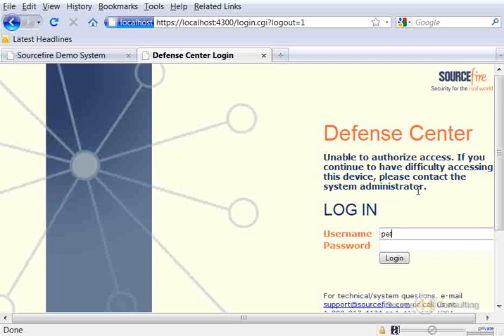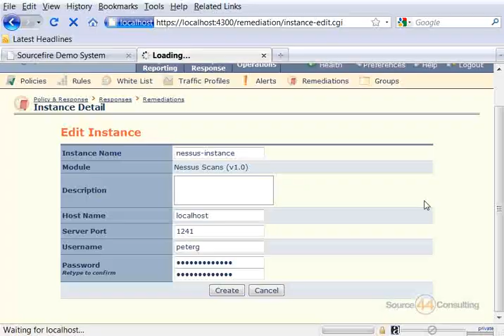Adding a Nessus Instance to Sourcefire IPS Defense Center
A brief overview on how to add a Nessus scanner instance to the Sourcefire IPS Defense Center. Video provided by TheAcademyPro.